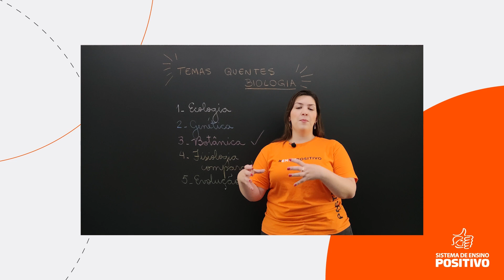ENEM 2022 | Dica de Biologia | Conheça os principais tópicos de Botânica para a prova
Aqui no Sistema Positivo de Ensino acreditamos no poder de transformação da educação! Trabalhamos em parceria com a nossa rede de escolas na formação de cidadãos positivos, éticos e responsáveis, com soluções educacionais completas da educação infantil ao pré-vestibular.

Neste vídeo, compartilhamos uma dica de biologia para você pontuar bem no Enem 2022! Na prova de biologia, temos alguns temas quentes que aparecem frequentemente! Para ter bons resultados nesse componente curricular, é importante que você estude e revise os temas de botânica, que sempre aparece na prova.